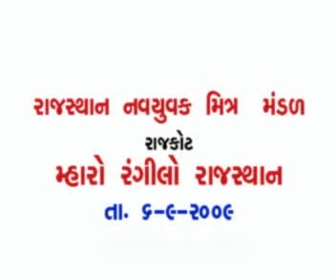Rajkot Samachar.Com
Rajsthan Mitra Mandal Rajkot Function Dt. 6-9-2009 Video---015